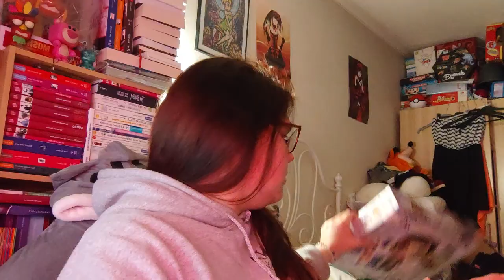Ouverture du 15ème jours du calendrier de l'avent 2022